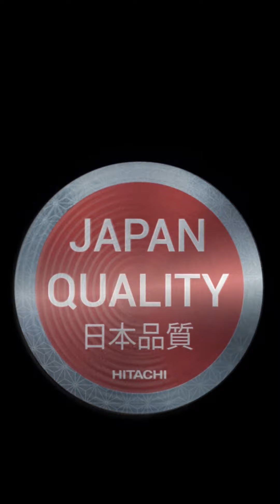Hitachi Home Appliances | The Art of Ease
اكتشف أجهزة هيتاشي المنزلية، حيث يلتقي الابتكار بالجودة لتوفير الراحة للحياة
مع الاهتمام بالتفاصيل التي تدل على جوهر الحرفية اليابانية والالتزام بالمتانة، تعيد أجهزتنا تعريف كيفية تعاملك مع مساحات المعيشة الخاصة بك للحصول على تجربة منزلية محسنة
تعمل التصميمات العملية على رفع مستوى نمط حياتك، وتحول المهام اليومية إلى لحظات ممتعة